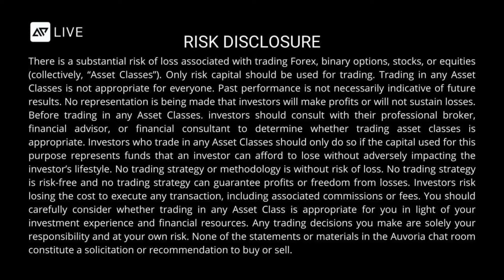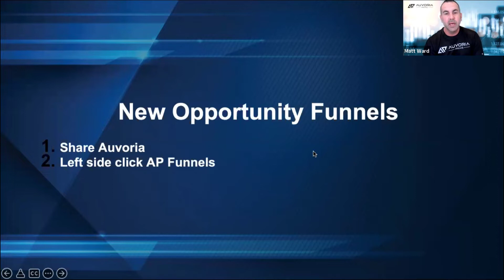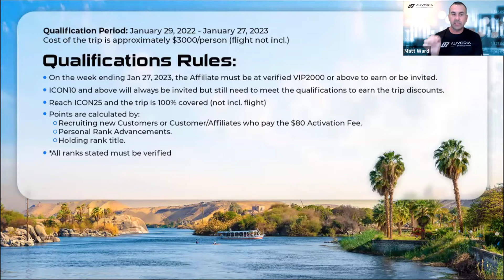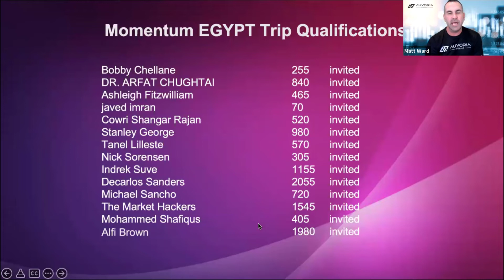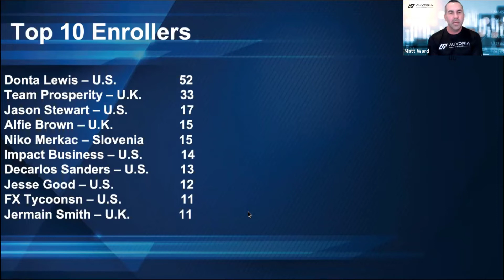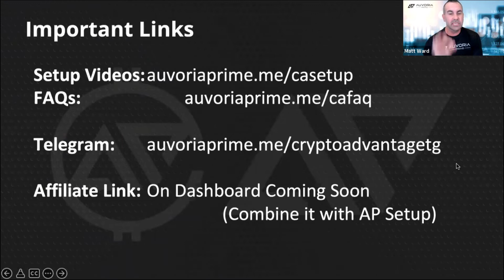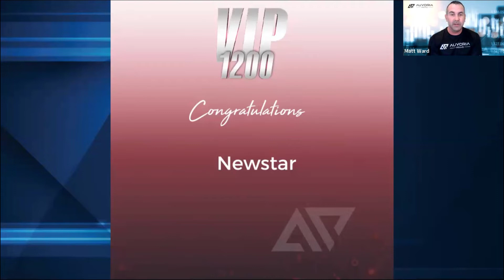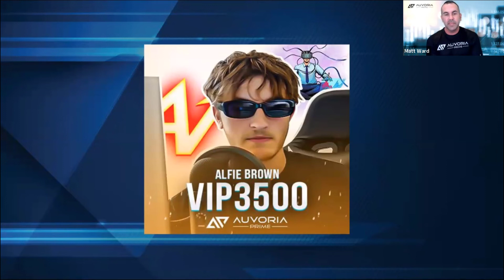July 2, 2022 - AP Nation Call